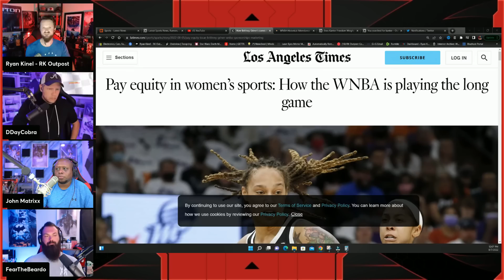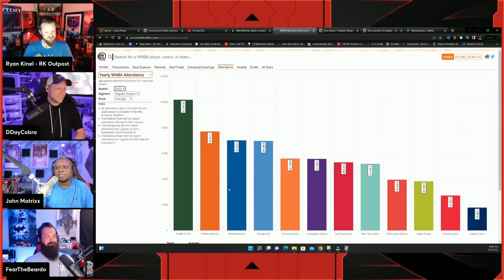Woke WNBA Attendance Is TERRIBLE Despite Publicity From Brittney Griner In Russia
To see these conversations live, join us at 11:30 AM EST every Sunday.

Jeremy Prime
Pensacola
Florida, USA
32524